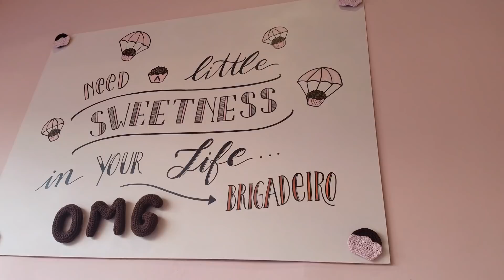¡Reunidos! REVIEW Ponte Vecchio + Cruz-Diez + Brigadeiros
For our English speaking viewers, we have subtitles available!

¡Volvió! Terminó el semestre de la universidad y decidimos celebrarlo yendo a comer. Tenía tiempo queriendo comer un auténtico plato italiano (muy difícil de conseguir en el Sur de la Florida, al menos para mí lo ha sido). Fuimos a Ponte Vecchio y quedamos enamorados. ¡No duden en pasar por allá!

Luego estábamos tan llenos que decidimos caminar. Aprovechamos para ver el cruce de peatones fuera del Museo de Coral Gables que hicieron inspirado en el arte del venezolano, Carlos Cruz-Diez.

Y como nunca está de sobra un dulce, terminamos yendo a OH MY GOSH! Brigadeiros. Es un dulce típico brasilero que nos dejó locos.

Nos pueden seguir en Instagram: @ale.covarrubias / @andrecj14

He’s back! He finished his semester and we decided to celebrate by going out to eat. It had been a while since I wanted to try an authentic Italian dish (very hard to find in South Florida, at least it has been to me). We went to Ponte Vecchio and fell in love with the food.

We were so full that decided to go for a walk. We took advantage of the fact that we were close by and headed over to the Coral Gables Museum to check out the crosswalk right in front. It’s inspired in the Venezuelan, Carlos Cruz-Diez’s art. Go for a visit!

And since it’s always a good idea to have dessert, we wounded up at OH MY GOSH! Brigadeiros. It’s a common Brazilian delicacy.